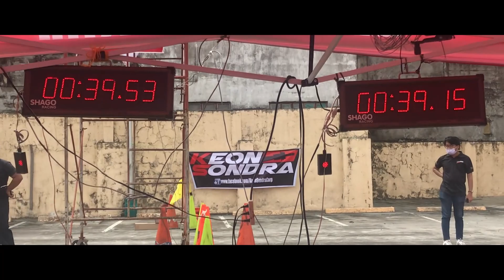6th Round of the Philippine Autocross Championship Series 2022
NaTune Carwash & Auto Detailing
NaTune Car Audio Solution
Faro Alto
Wicked Printing House
East Coast PH Car Parts & Accessories